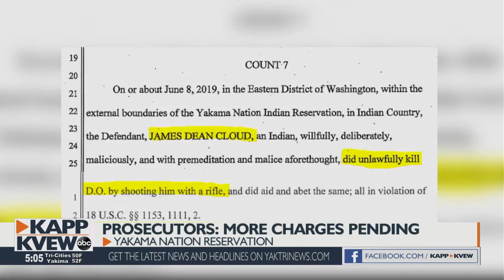Attorneys: Cloud brothers accused of killing up to 7 people last year on the Yakama Reservation